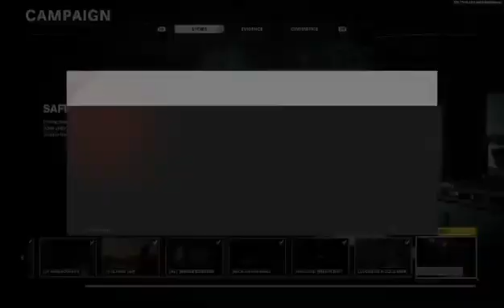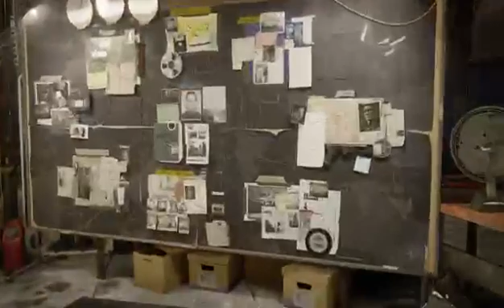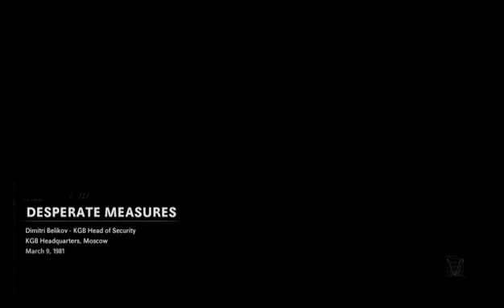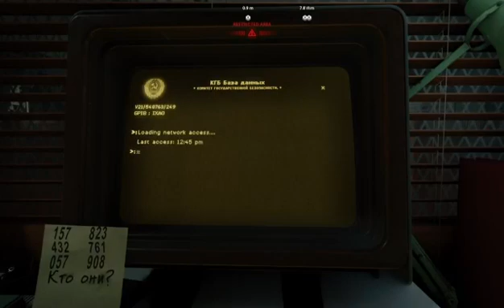Read the description | Call of Duty Black Ops: Cold War Playthrough 2 Part 5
So the reason there's a big gap between this part and the previous part is because twitch quite literally would not let me stream cold war for some reason. So I gave up for a bit and decided to wait it out!